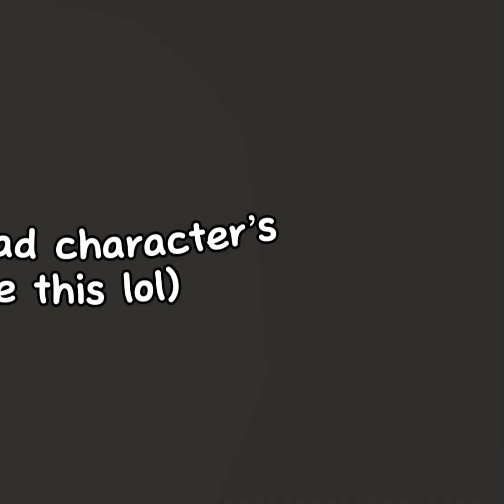I made this bc im bored lol